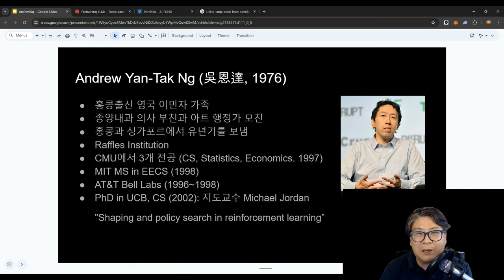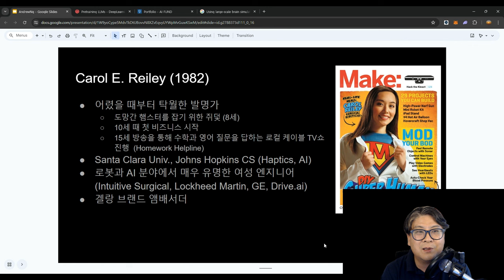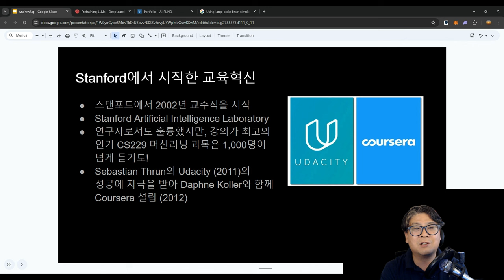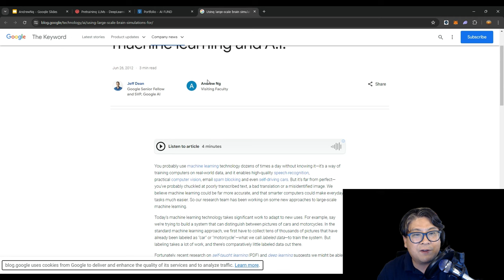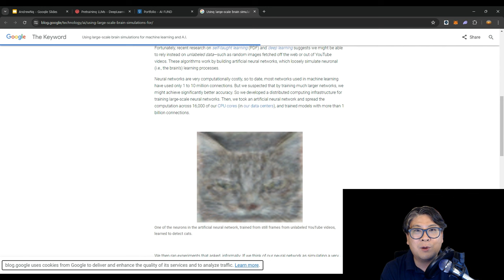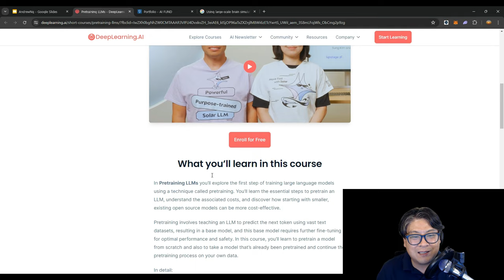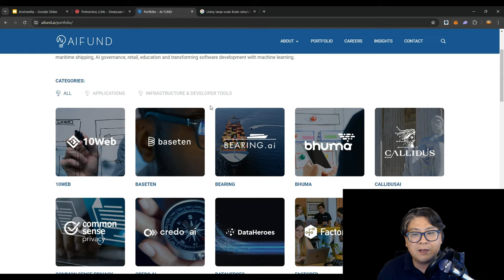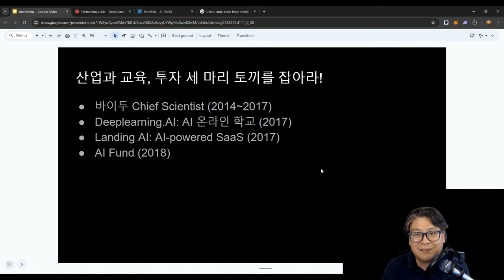AI 기업 및 인물 야사: 스탠포드의 AI 삼총사 (1) Andrew Ng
AI 기업 및 인물 야사. 토론토에서 시작된 딥러닝 열풍과 제프리 힌튼, 얀 르쿤, 요슈아 벤지오라는 AI 3대 천왕에 대한 이야기에 이어서, 이번에는 이 기술들이 산업적으로 꽃을 피우게 만드는데 있어 매우 중요한 역할을 했었던 스탠포드의 AI 삼총사 이야기를 해보려고 합니다.

처음으로 이야기할 분은 한국에도 자주 오시는 Andrew Ng 교수님입니다. 최근 DeepLearning.ai 를 통해 Upstage의 강의도 하나 공개가 되어 무척이나 기대를 하고 있기도 한데요. 교육과 산업, 투자라는 이질적인 3개의 영역을 모두 잘 추진하고 계신 Andrew Ng 교수님, 하시는 일이 모두 잘 되었으면 좋겠습니다!